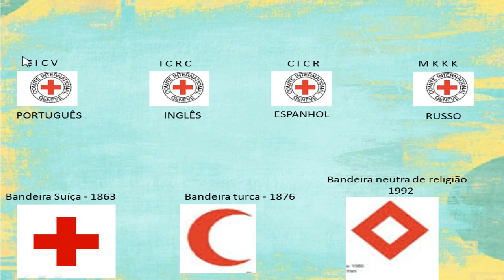IAM - 4º ANO - ÉTICA (A CRUZ VERMELHA PÁG 122 A 128) 12-11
Professora: Luiza Paloma